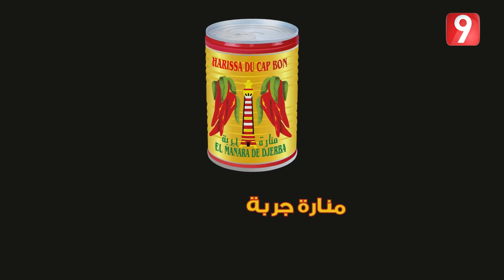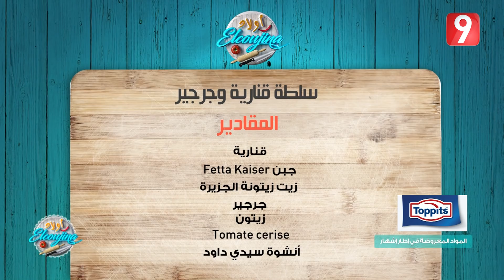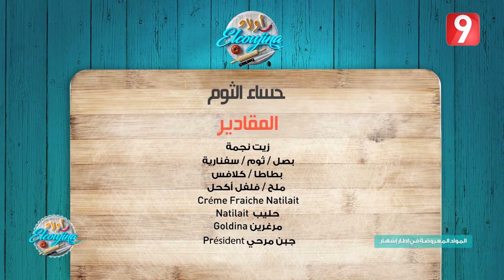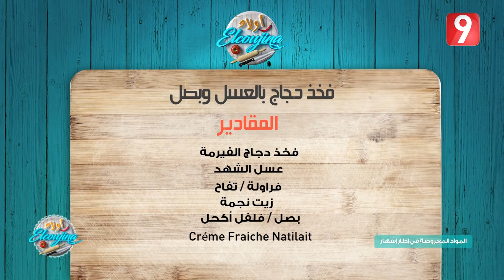أولاد ELCOUJINA | رمضان 2019 - الحلقة 4 الجزء الاول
برنامج أولاد الكوجينة هي حصة تبث على قناة التاسعة كل يوم سبت و أحد، وتهدف الى إبراز أهم الخبرات في مجال الطبخ و إعداد الموائد في المناسبات و الاحتفالات، بإشراف عدد من المختصين في مجال الطبخ و المرطبات.